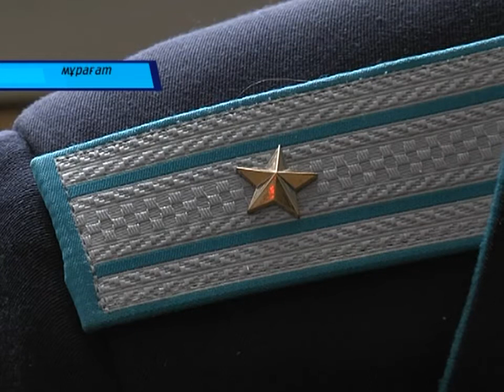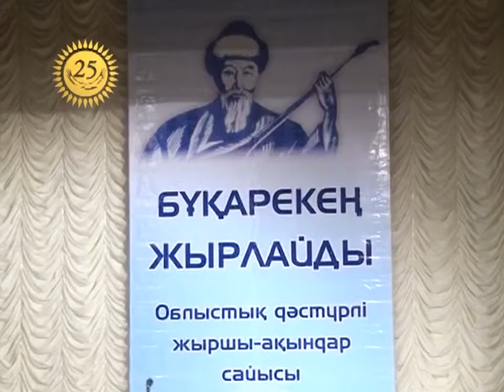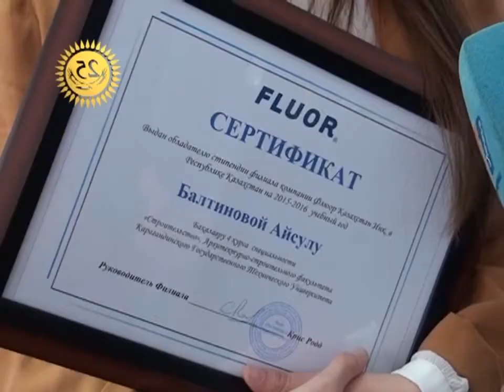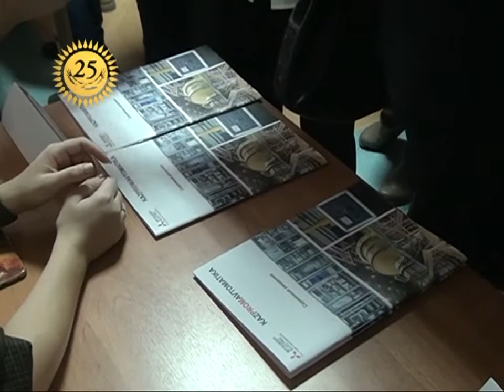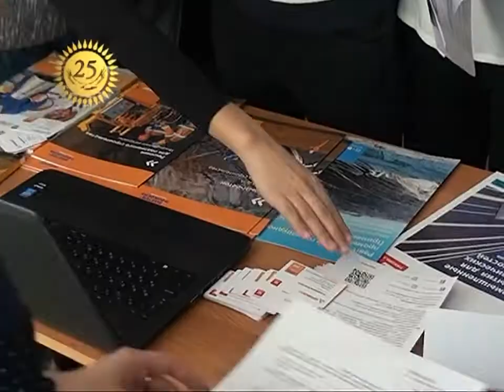06/12/2016 - Бірінші Қарағанды телеарнасының жаңалықтары